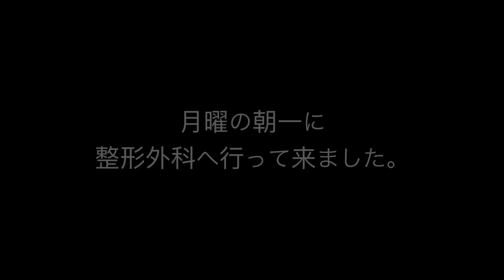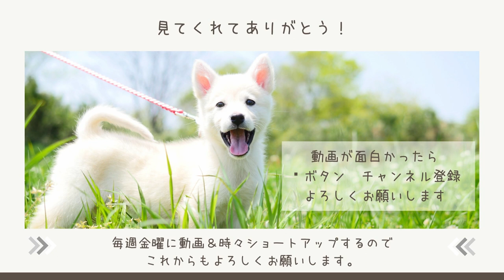のどかな春の散歩でまさかの事件発生！！近所の菜の花畑まで、犬のポポを連れて、家族みんなでお散歩に出かけました。目的は菜の花畑で家族写真を撮ること！！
家族みんなで、写真を撮りたい！！と言う母の願いを叶えるべく近所の菜の花畑までお散歩に行くことに！道中事件が起きたりと色々ありますが、母の家族写真を撮りたいという願いは叶えられたいのか！？

田舎に住む家族ののほほんとした日常、田舎の風景に癒されたり、子供たちの何気ない一言が面白いので、最後まで見ていただけると嬉しいです。

◇ポポの癒し動画こちらから

【家族ご紹介】
・とーちゃん/41歳/会社員かたわら趣味でバンド活動しています。